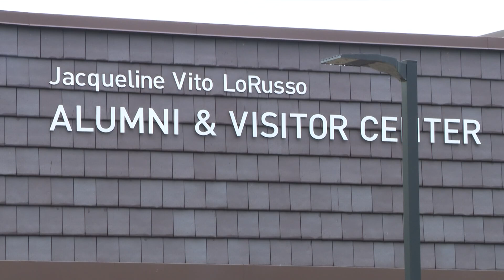Young voters make plans for the polls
College age voters make plans for the polls